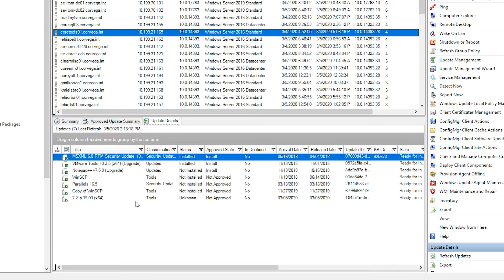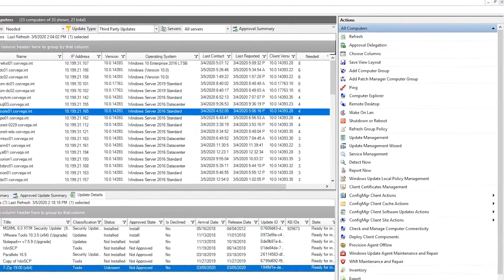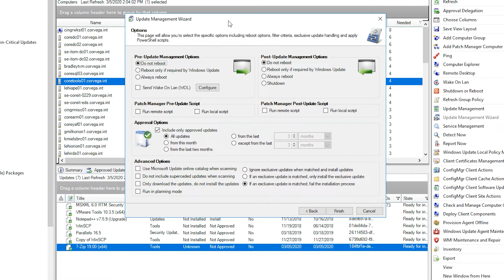How to Identify and Patch a Machine at Risk | SolarWinds Patch Manager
One of the simplest, yet most time-consuming measures to keep your systems safe is to keep your patches up to date. This video will show you how to use Patch Manager to identify systems at risk and get them up to date.

SolarWinds® Patch Manager makes it easy to perform updates across tens of thousands of servers and workstations, and it enables you to leverage and extend the capabilities of Microsoft® WSUS or SCCM to report, deploy, and manage both third-party and Microsoft patches.th third-party and Microsoft
patches